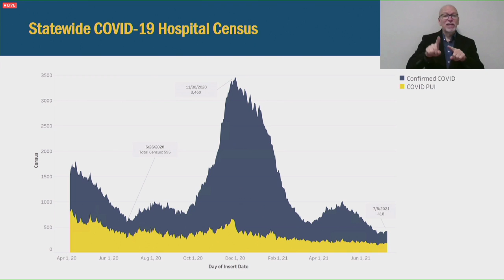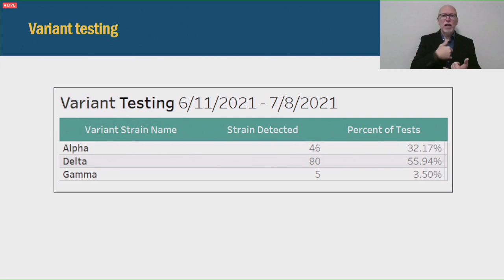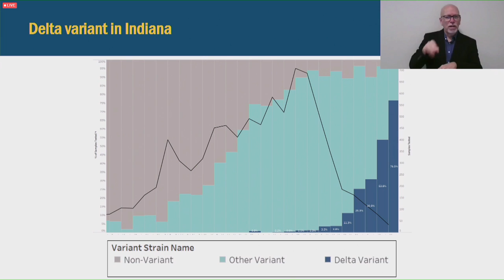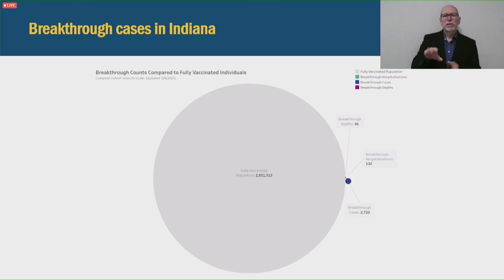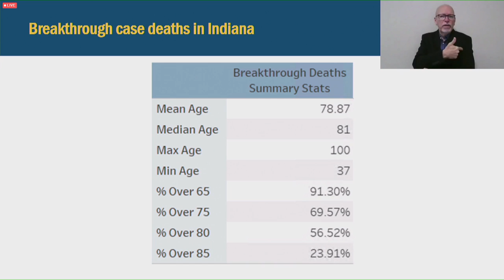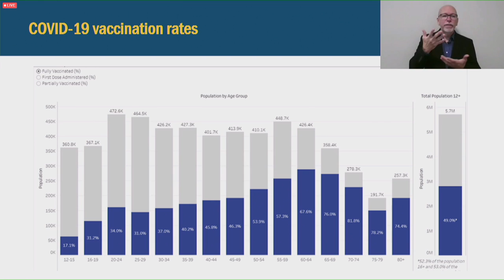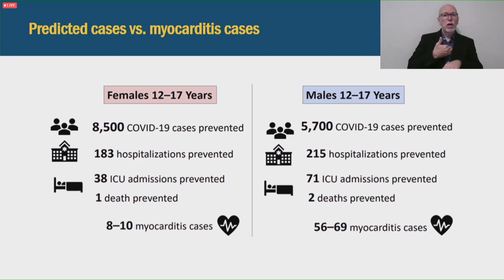Indiana health officials provide COVID-19 updates